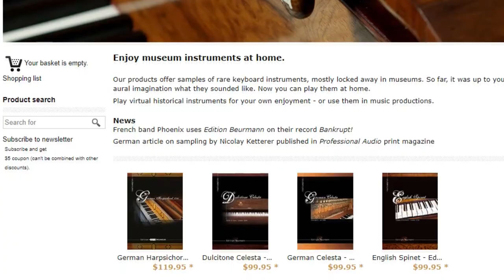Checking Out the Italian Harpsichord Bundle by Realsamples!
00:00:00 Teaser
00:00:20 Introducing Realsamples
00:01:31 Italian Harpsichord 1
00:02:13 Harpsichord Specifics
00:03:28 Playing Italian Harpsichord I
00:04:13 Listening To Round Robins And Releases
00:05:55 Harpsichord 1 Tuning 383 HZ
00:06:35 Harpsichord II - Anonymous 1590
00:07:11 Harpsichord II - Equal Temprament
00:08:39 Virtual Time Travel
00:09:24 Harpsichord III
00:09:59 An Ornate "fake Out"
00:10:28 Additional Sound Variations
00:11:13 Playing The 1690 Anon. Harpsichord
00:11:48 Harpsichord III - Front 8' Stop
00:12:34 Harpsichord III - Rear 8' Stop
00:13:31 Harpsichord III - Combines Stops
00:14:33 Taking Things A Bit Further